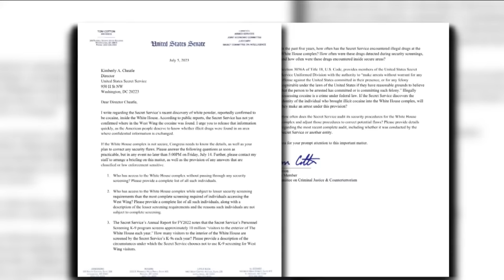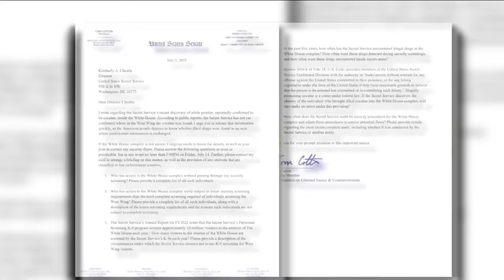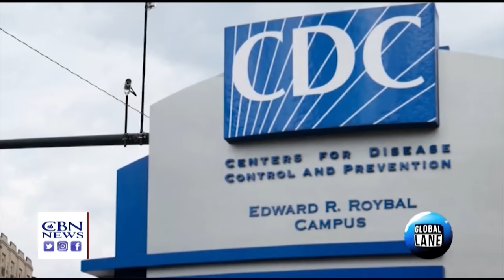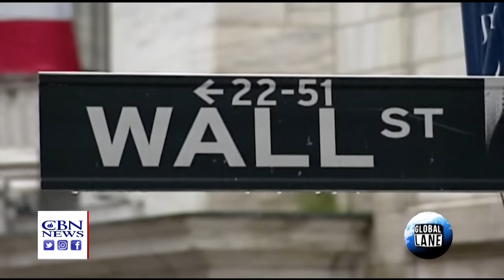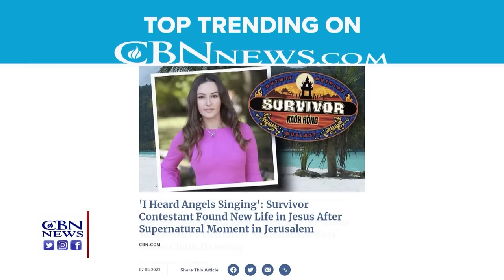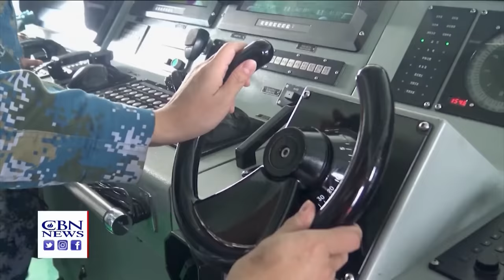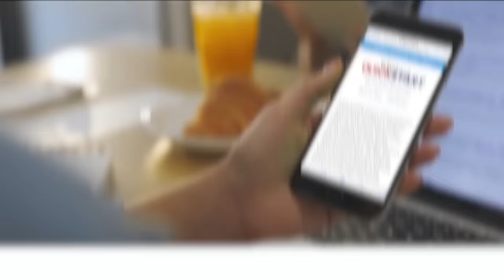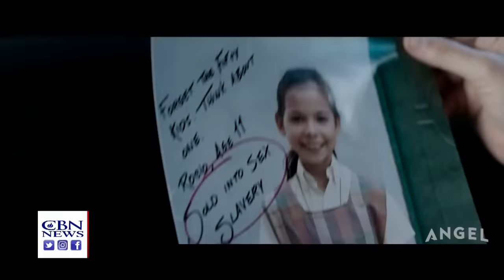Why Are People Suddenly Dropping Dead? | CBN NewsWatch - July 6, 2023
Edward Dowd, author of “Cause Unknown: The Epidemic of Sudden Deaths in 2021 & 2022,” talks about why he believes there’s a link between the Covid vaccine and the surge of sudden deaths among healthy working-age people; but first: Secret Service looking into who left the bag of cocaine found in the White House over the weekend; also in the news: British parliament approves bill forbidding government bodies from boycotting Israel, government study warns drinking water from nearly half of US faucets likely contains dangerous chemicals, and Bankrate survey shows 30 percent of Americans believe the “tipping culture” has gotten out of control; China’s military is working to intimidate any country that challenges its key international shipping lane – even creating a possible threat for the livelihoods of fishermen in the area; and “Sound of Freedom,” the movie from Angel Studios starring Jim Caviezel about fighting sex trafficking, opens at number one at the box office on the Fourth of July.

Find out more about vaccines at the CDC's official